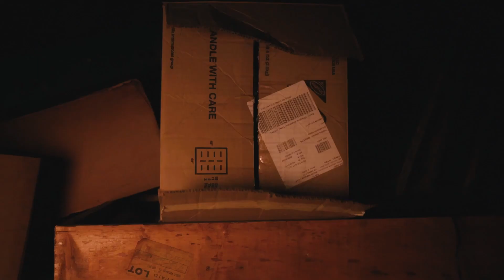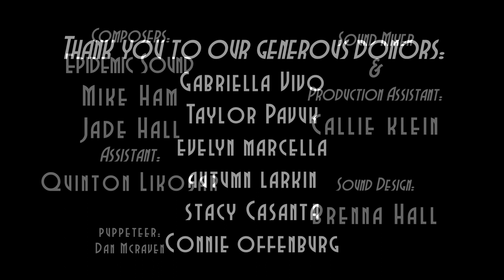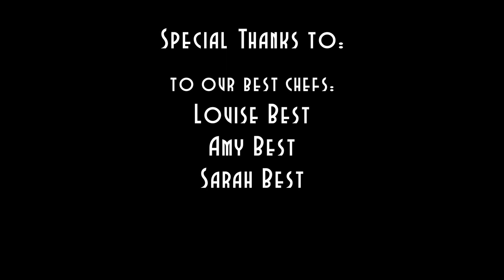The Little Door | A student short film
When Daniel and his friends go searching for his grandpa's secret treasure, they find themselves stuck in a tight situation.